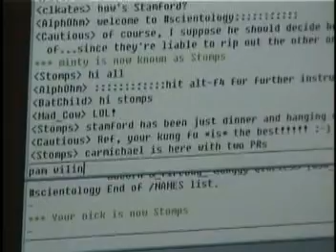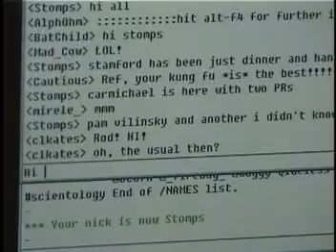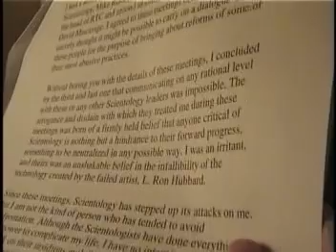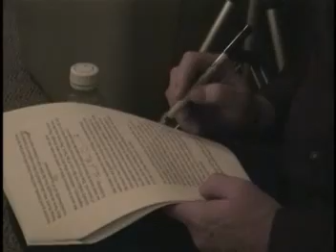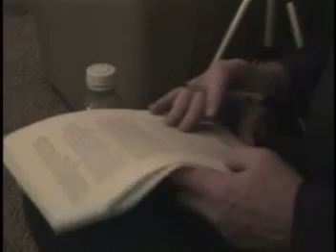Scientology: CULTinfo - Part 1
2/12/99 - Bob Minton and Stacy Brooks allowed cameras to follow them around the conference and capture candid behind the scenes footage.